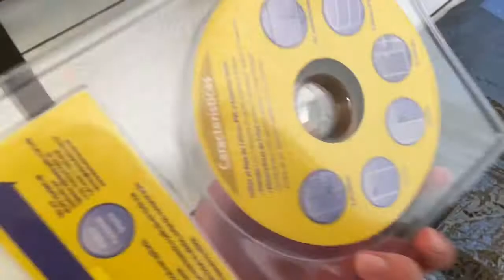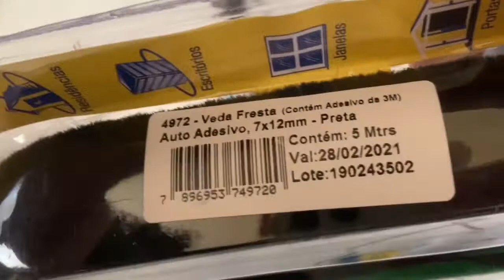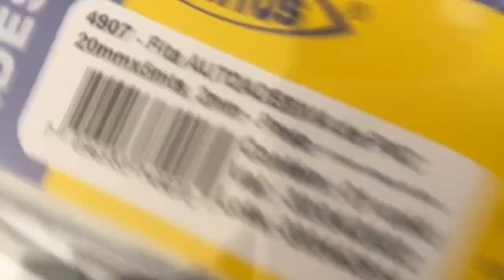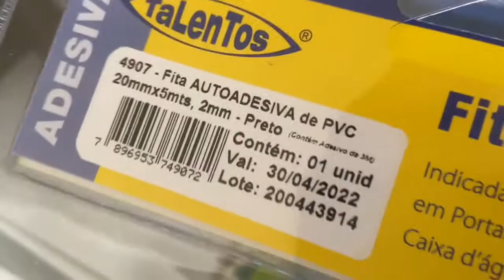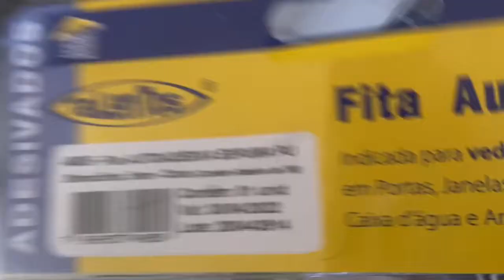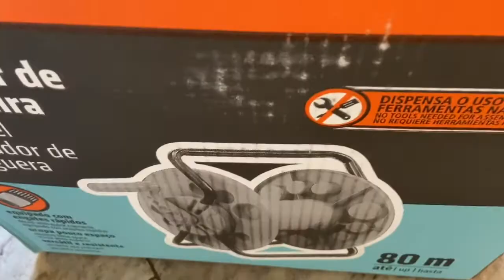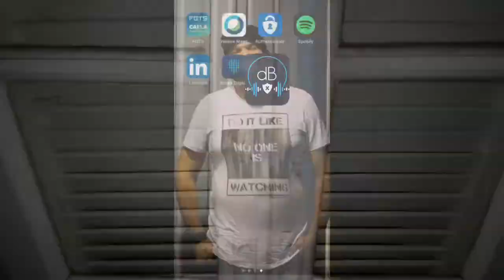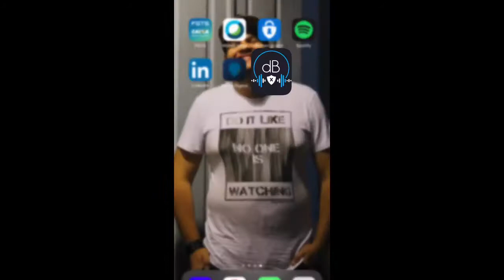Como REDUZIR barulho no quarto - DIY tratamento acústico - janela de madeira 1